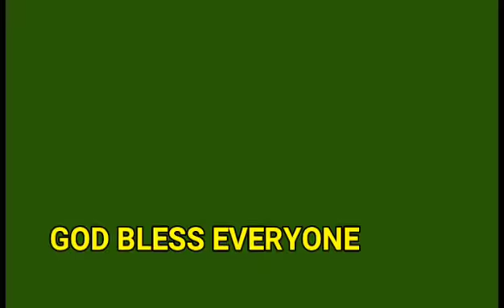My Top Trending guitar covers part 1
I was monetised because of my guitar trending videos. These are some of my many guitar covers that helped my channel monetised without my knowledge. I would like to thank  Del balaan, a guitarist from Saudi who happens to be my follower in youtube.He opened the way for me to know about monetised channel and helped me in everything.Thank you Del.And for all my supporters and friends, thank u is not enough. May God bless your good hearts.

pls enjoy watching my videos and listen to my Christian songs. God bless us. ❤🙏